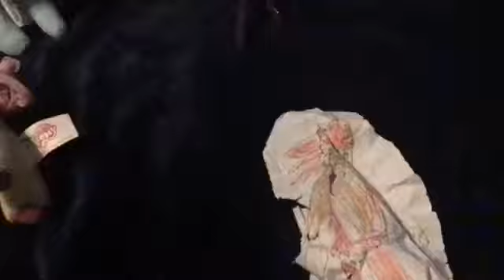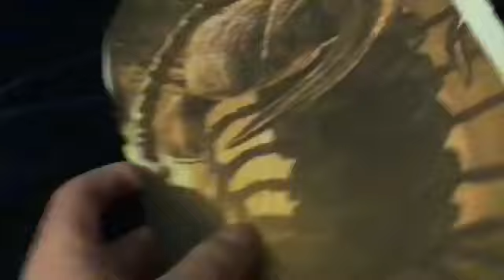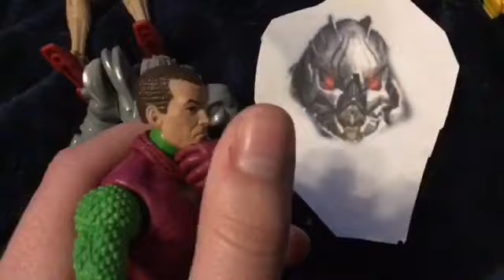Spiderman: Primeval Part 3